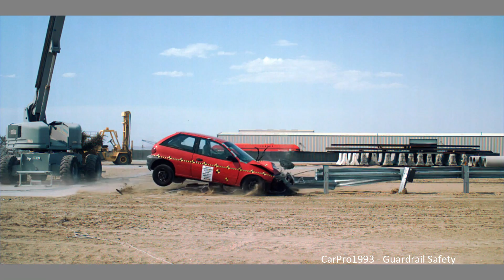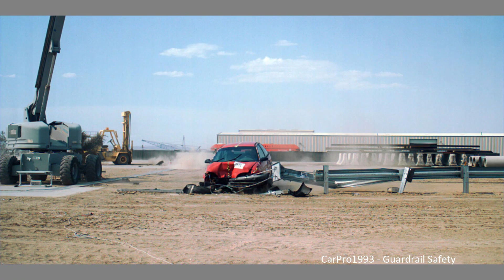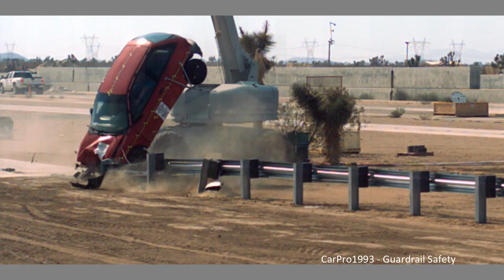1999 Chevrolet Metro Into X Tension Tangent Guardrail Crash Test (NCHRP 350 - 100 Km/h)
The objective of this crash test was to evaluate the impact performance of the Lindsay Corporation X Tension Tangent 37.5' (11.43 m) System. The X Tension Tangent is a standard post guardrail terminal/end treatment. The XTT system consists of an impact head, hinged post, crimped post, slider panel, ground strut, soil anchor, two cables, it's attached to four standard posts and three "W" beam panels of a standard "W" beam guardrail. This setup was installed to Virginia Department of Transportation (VDOT) Road & Bridge standards.

This test is performed to NCHRP 350 requirements using an 820C vehicle. (870-920kg / 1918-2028lbs final test weight, front-engined and front wheel drive.) Performed at 100 Km/h (62 Mph) at a 5° Angle. The vehicle's centerline impacted the leading edge of the terminal end.